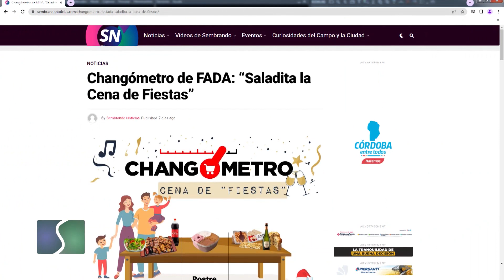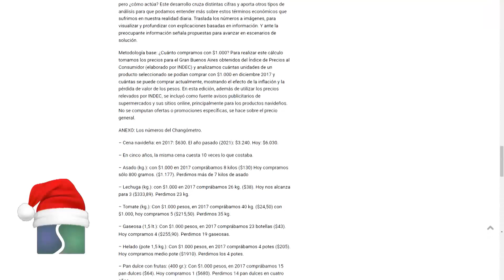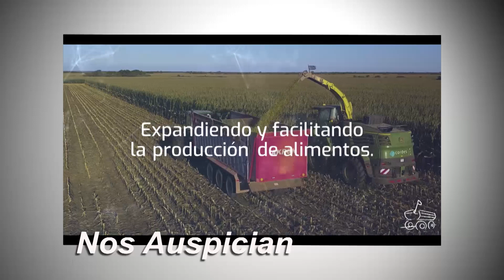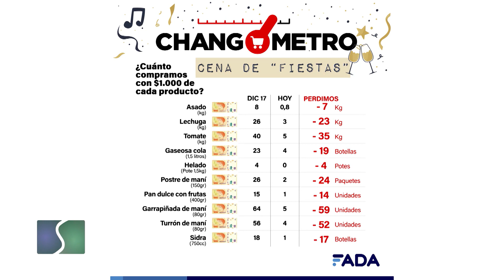Sembrando Federal 1378 Bloque 01 24-12-22